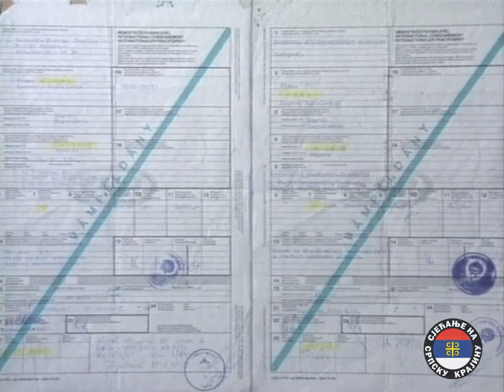Илегално наоружавање СР Хрватске и ХДЗ-а 1990. год. - Афера Шпегељ и тајни снимак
Процењује се да је у јесен 1990. године илегално увезено 18000 калашњикова из Мађарске у СР Хрватску. Афера „Шпегељ“ или илегално наоружавање Хрватске је назив за незакониту и тајну набавку наоружања за потребе чланова ХДЗ, ХОС и МУП-а Хрватске у јесен 1990. године. То се дешавало у доба када је Социјалистичка Република Хрватска била још увек саставни део Социјалистичке Федеративне Републике Југославије (прогласила независност 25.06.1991. године). Ова операција се дешавала у строгој тајности и далеко од очију јавности, јер се руководство СР Хрватске (Влада, Сабор и Председништво) припремало за рат односно за обрачун са српском популацијом и припадницима ЈНА у СР Хрватској . Владимир Јагар оперативац КОС-а је сачинио сате тајних снимака и обавестио војни врх ЈНА, међутим чак и након приказивања истих на телевизији 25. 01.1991. године виновници ових илегалних радњи су само симболично кажњени.

ОРГАНИЗАТОРИ АКЦИЈЕ
1.  Фрањо Туђман, председник СР Хрватске
2.  Мартин Шпегељ, министар одбране у Влади СР Хрватске
3. Јосип Бољковац, министар унутрашњих послова у Влади СР Хрватске
4. Стипе Месић, члан Председништва СФРЈ из СР Хрватске
5. Јосип Манолић, премијер Владе СР Хрватске
6. Ђуро Дечак, високи чиновник ХДЗ Вировитица
7. Антон Хабијанец, високи чиновник ХДЗ Вировитица
8. Владо Шабарић, чиновник ХДЗ Вировитица
9. Винко Белобрк, чиновник ХДЗ Вировитица
10. Гојко Шушак, тада министар дијаспоре у Влади СР Хрватске
11. Перица Јурић, заменик министра унутрашњих послова СР Хрватске
12. Иван Белани, члан ХДЗ Вировитица